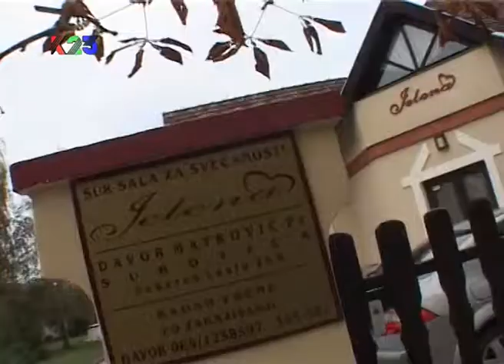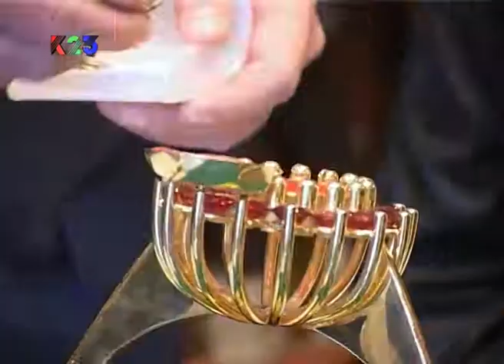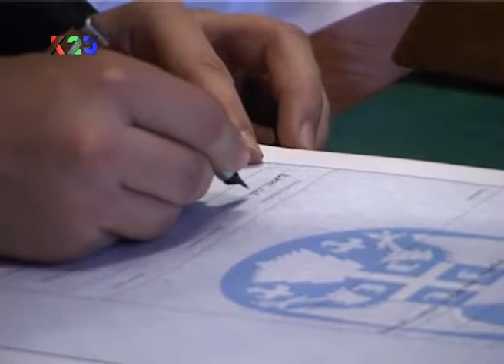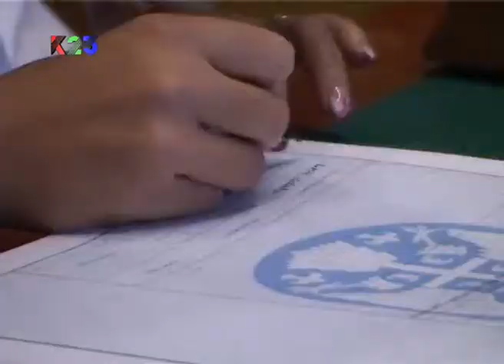K23TV - Venčanja - 4. novembar 2012.